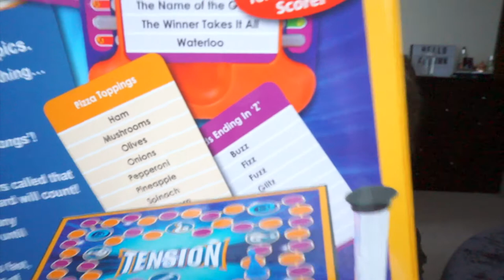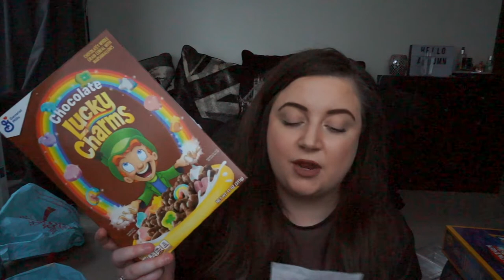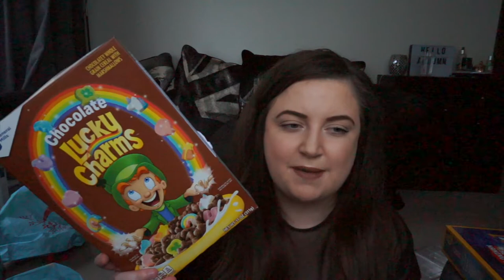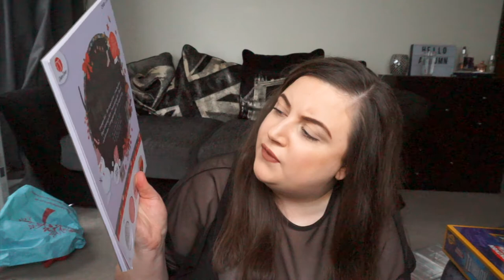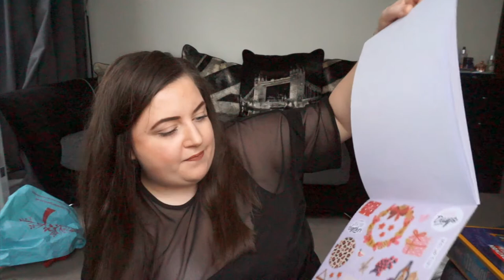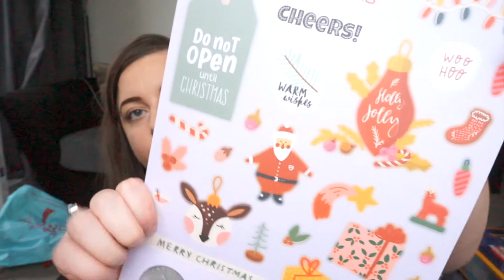A Bargain Shop Haul! | KayleighMC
A Bargain Shop Haul!

Lipstick I'm wearing: Beauty Bakerie Cake Pop lipstick in 'Skinny Dip'

985.